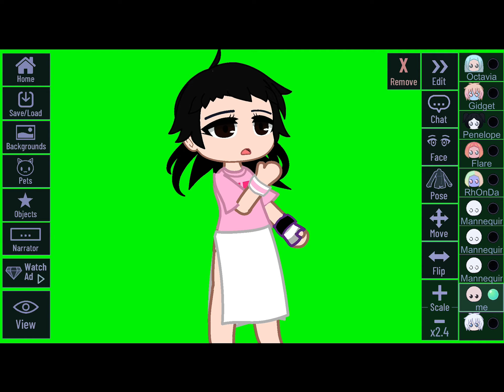Fix (short) (lazy)